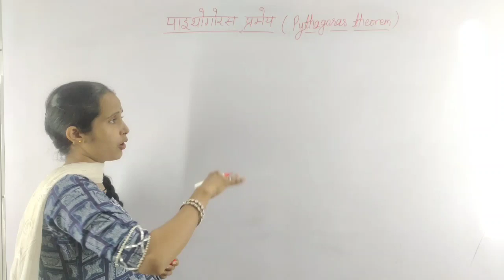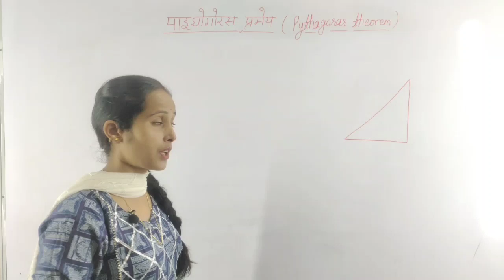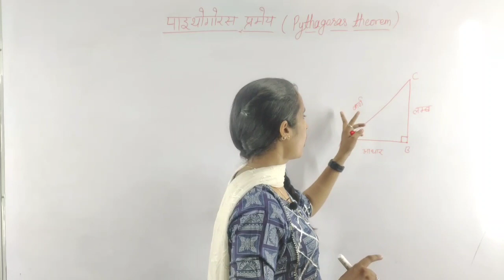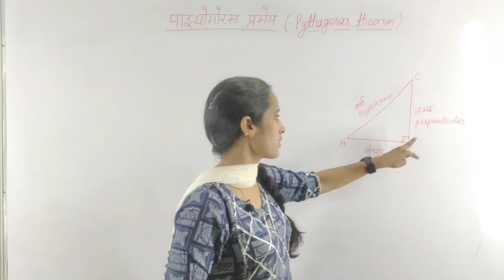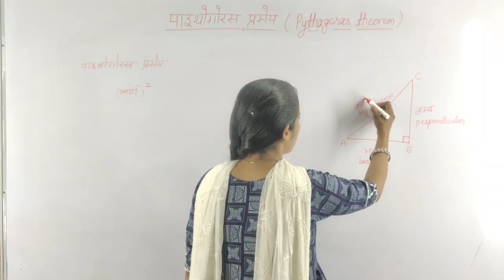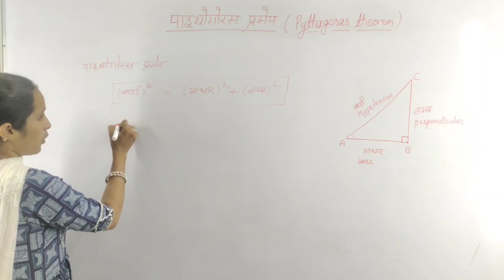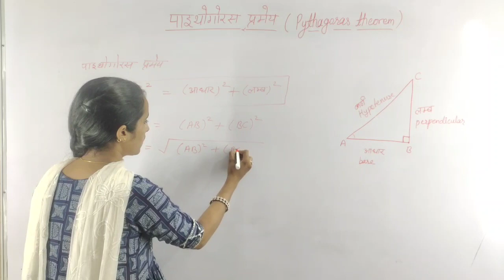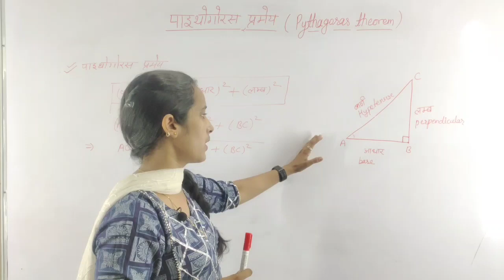10thclass, maths, त्रिकोणमिति, Pythagoras theorem trignometry by Manisha Rathore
Class 10, maths ch-8, trikonmiti,
Pythagoras Theorem in hindi